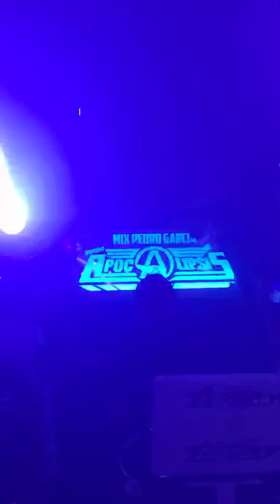La radio está tocando tu cancio( cumbia nova) sonido Apocalipsis nj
12 aniversario sonido Apocalipsis